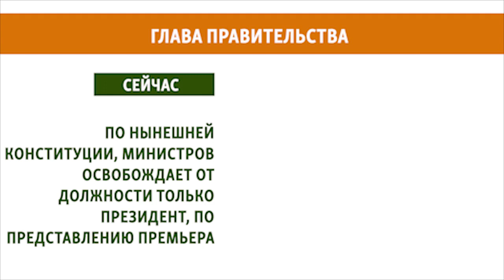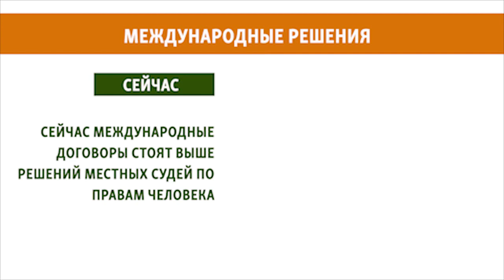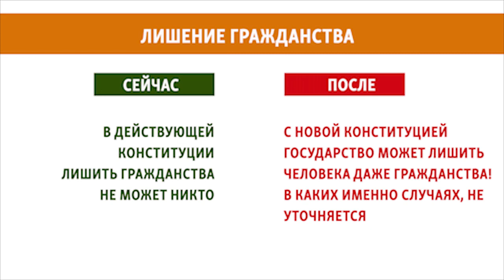Референдум: 26 поправок в Конституцию Кыргызстана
В воскресенье, 11 декабря, в Кыргызстане состоится референдум по внесению изменений в Конституцию страны